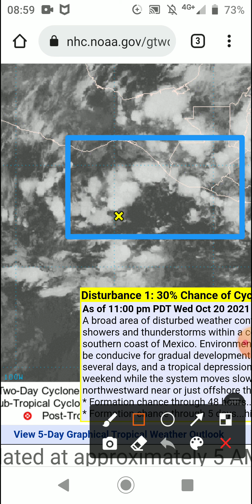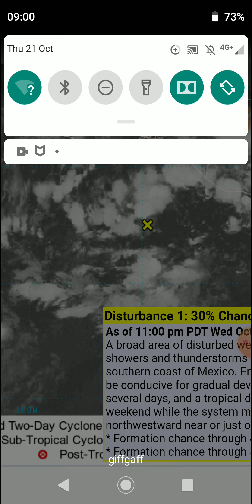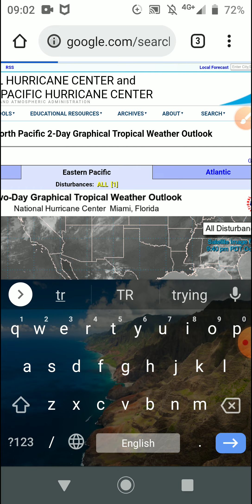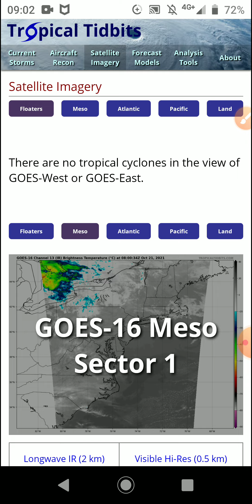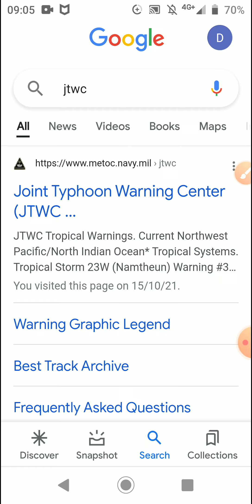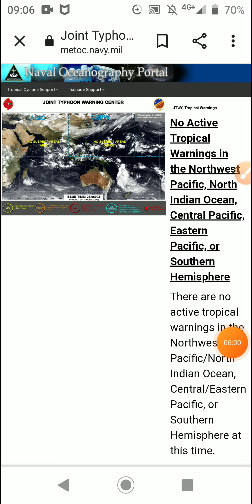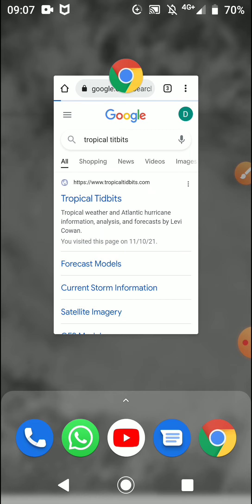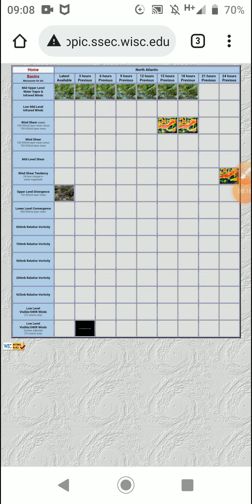aoi in the Pacific and tropical activity in the Atlantic early to mid November